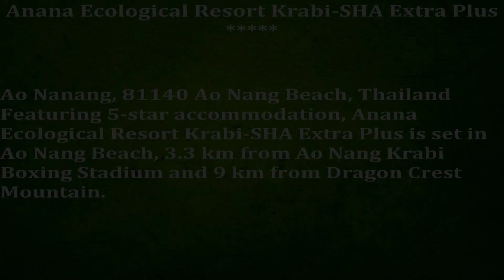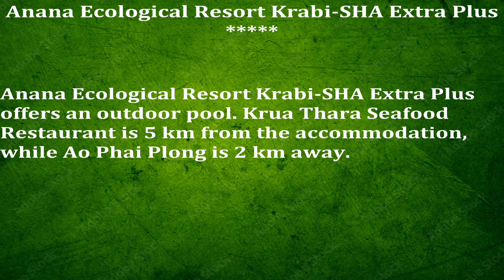Anana Ecological Resort Krabi SHA Extra Plus